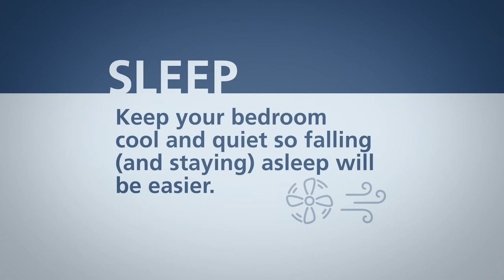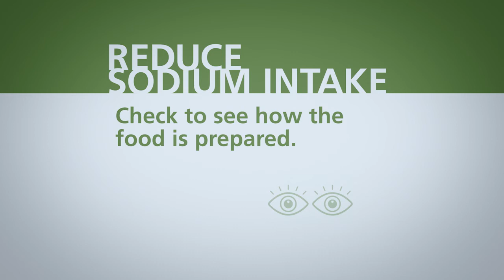Give Your Heart Some Love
High blood pressure is a problem for people of all ages. Thankfully, for many, high blood pressure can be avoided or managed through simple lifestyle changes or medication.